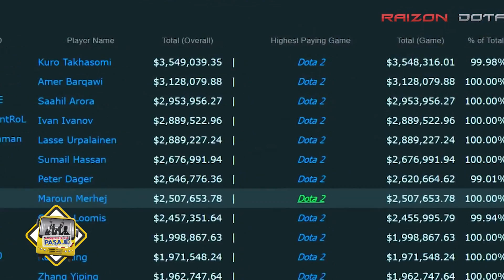THE INTERNATIONAL : CAMPEONATO MUNDIAL DE DOTA 2 | MEDIO PASAJE